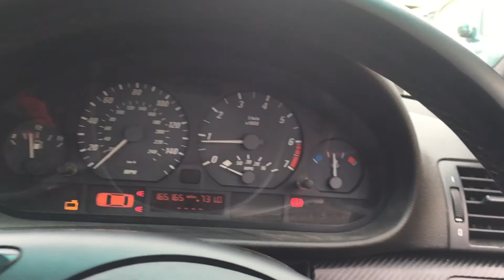Team vibeaudio BMW 4xBlack Death subs on 1k rms amp